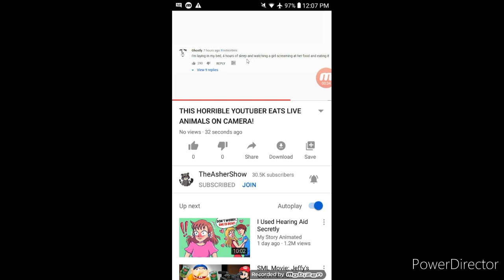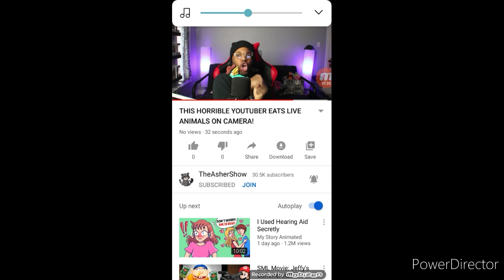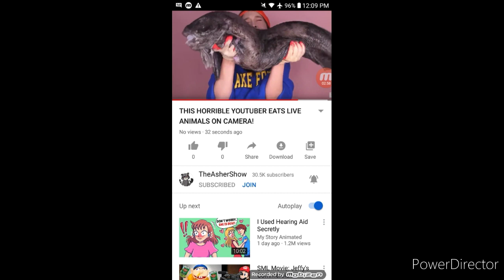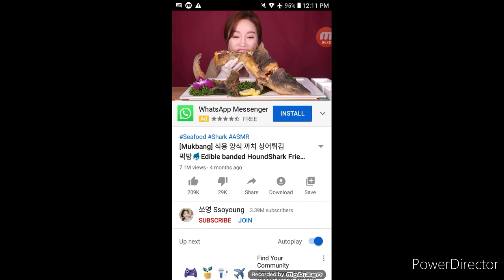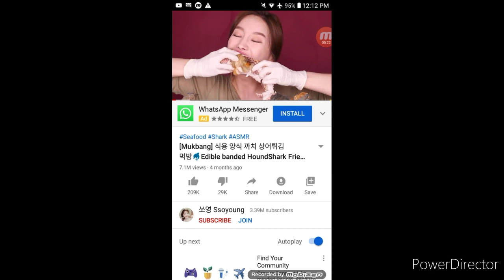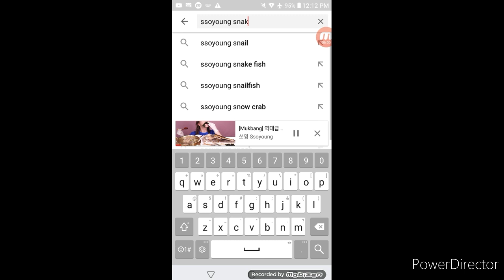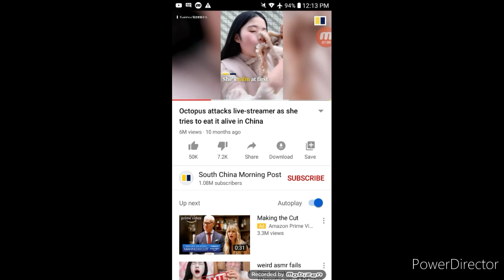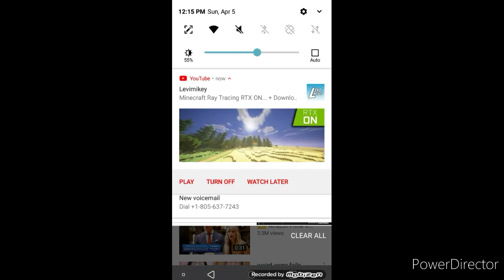Dear asmr please stop right now